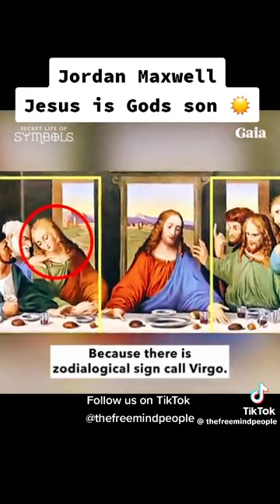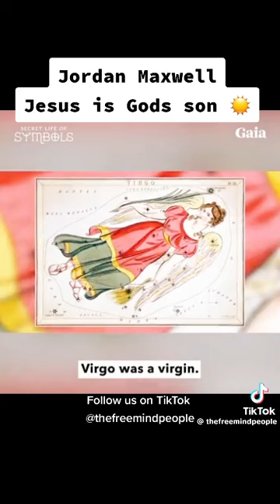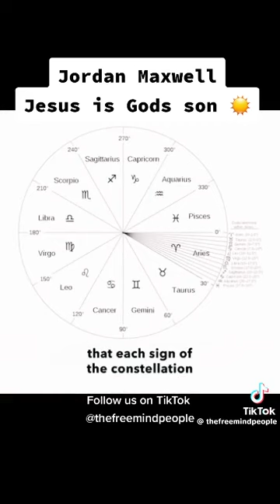Jordan Maxwell says Jesus Is The ☀️ of God!